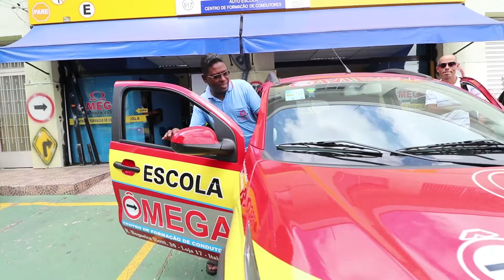AUTO ESCOLA ÔMEGA, SÃO PAULO, EMPRESÁRIOS DE SUCESSO